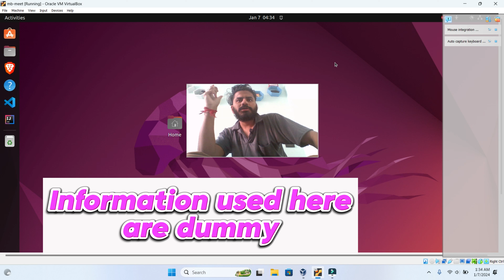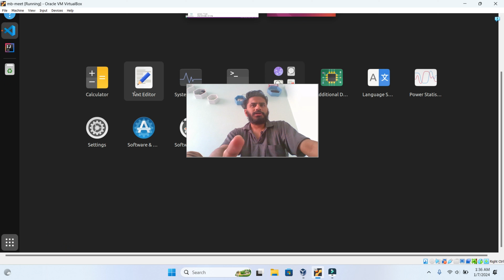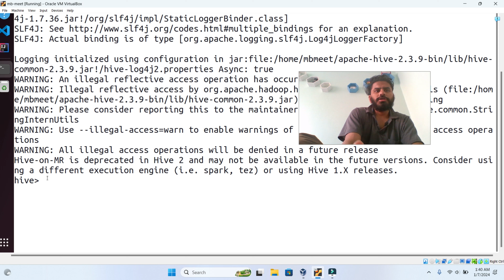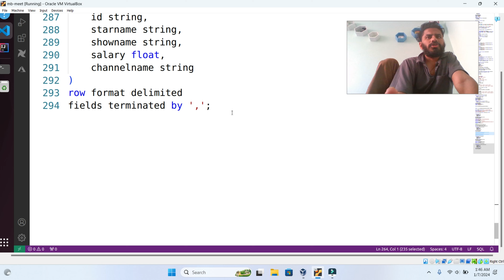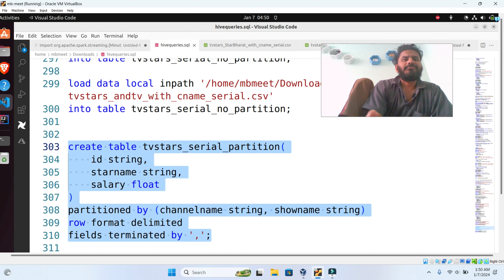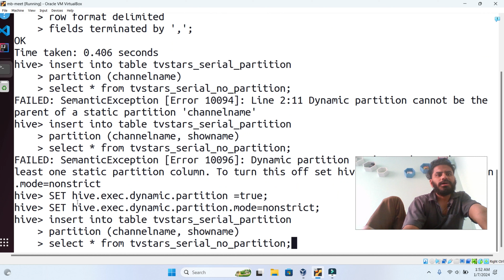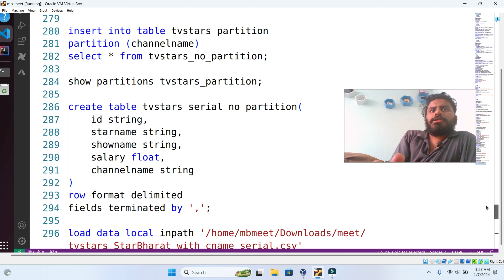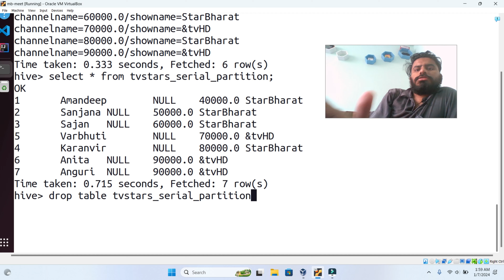Multiple Dynamic Partitioning in Hive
Queries Solved:
⚡partitioning in hive
⚡dynamic partitioning
⚡dynamic partition
⚡difference between static and dynamic partitioning
⚡dynamic partitions
⚡multiple partition allocation - dynamic partitioning
⚡dynamic partition in hive
⚡what is dynamic partitioning
⚡static vs dynamic partition in os
⚡static and dynamic partitions in hive
⚡hive dynamic partition
⚡bucketing in hive
⚡static and dynamic partitioning
⚡dynamic and static partitioning
⚡partitioning and bucketing in hive

🚀 Welcome to our latest video tutorial on Multiple Dynamic Partitioning in Hive! In this comprehensive guide, we delve into the intricacies of utilizing multiple dynamic partitions effectively within Hive, a crucial aspect for optimizing data storage and retrieval.

🔍 Dive deep into the world of dynamic partitioning as we explore its significance in data management, particularly in the context of Apache Hive. Learn step-by-step how to implement multiple dynamic partitions to enhance query performance and streamline data organization within your Hive environment.

📝 Topics covered include:
⚡Understanding dynamic partitioning in Hive
⚡Leveraging multiple partitions for enhanced data segmentation
⚡Best practices and optimization techniques

Whether you're a seasoned data engineer or a newcomer to Hive, this tutorial offers valuable insights to elevate your skills and maximize efficiency in managing large datasets.